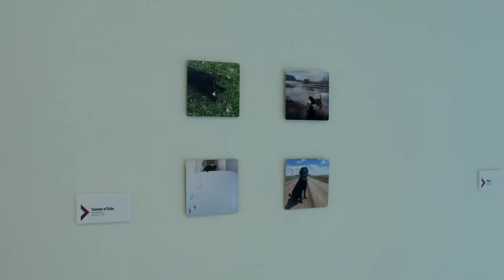Biennial Faculty & Staff Exhibition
VCSU Art Gallery Presents the Biennial Faculty & Staff Exhibition